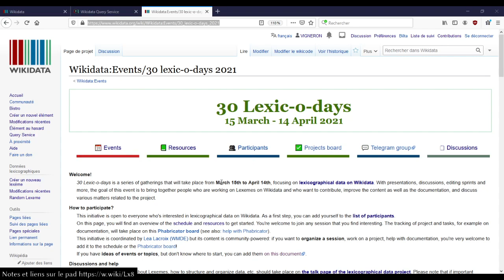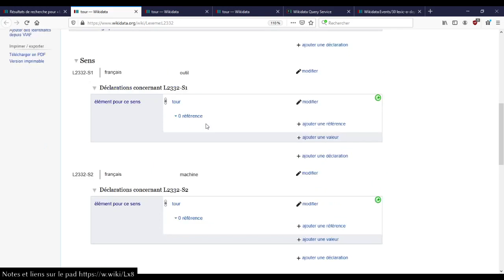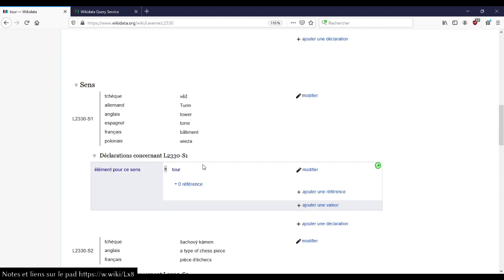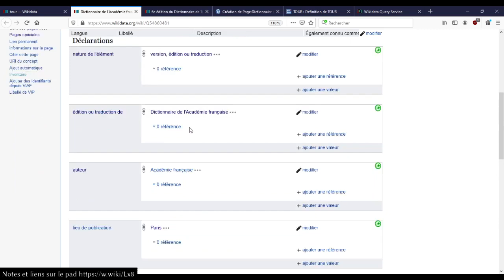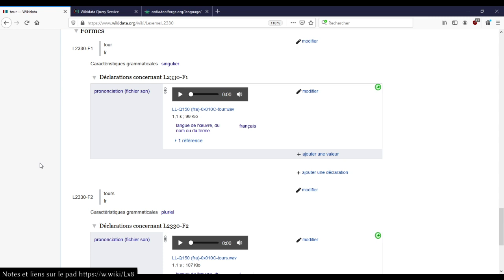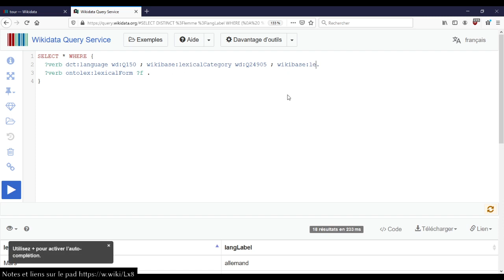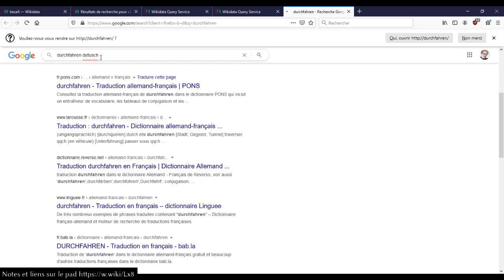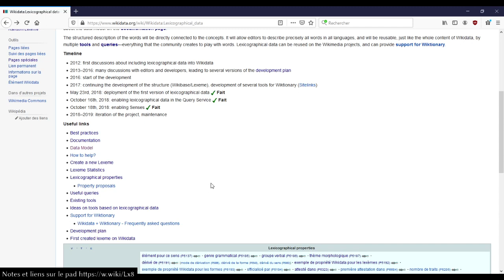SPARQL Wikidata Lexemes Lexicography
Session du mardi 16 mars, requête SPARQL RDF Wikidata autour lexèmes, des mots, de la lexicographie.

Tout les données du mot "tour"
Compte de lexèmes par langue
Compte des lexèmes en français par nature grammaticale
Mot "chat" dans différentes langues
Lexèmes verbes finissant en " up"

00:00 - Introduction
03:37 - Lexic-o-days
04:31 - Présentation et édition des Lexèmes
17:35 - SPARQL
36:20 - Prononciation d'un lexème
53:00 - Mot "chat" dans différentes langues
01:23:15 - Conclusion